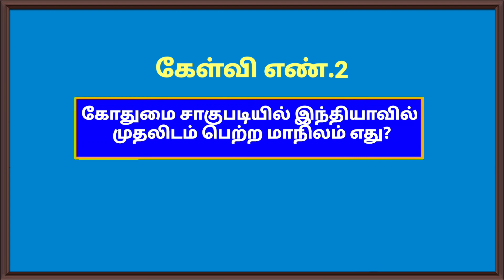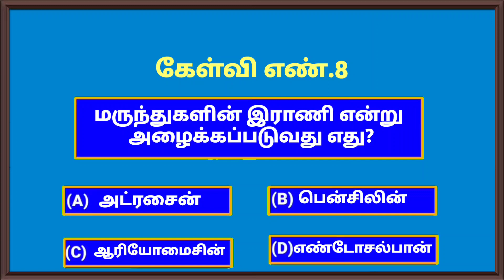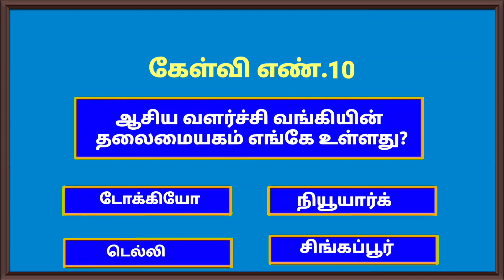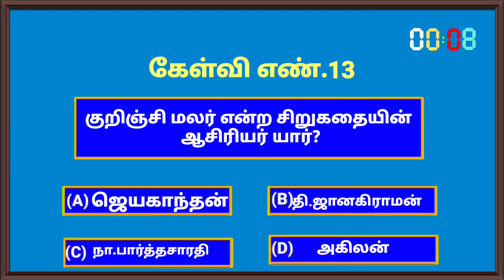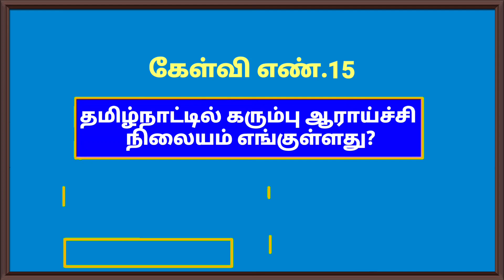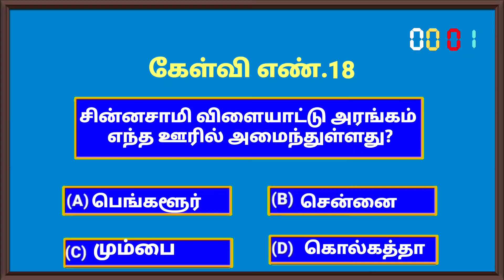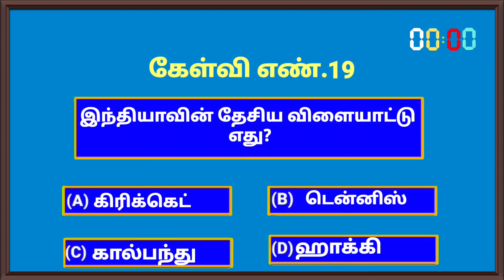பொது அறிவு General Knowledge GK in Tamil Competitive Exams வேலை வாய்ப்புக்காக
பொது அறிவு General Knowledge GK in Tamil Competitive Exams Employment opportunities வேலை வாய்ப்புக்காக@ROUNDSTUBE